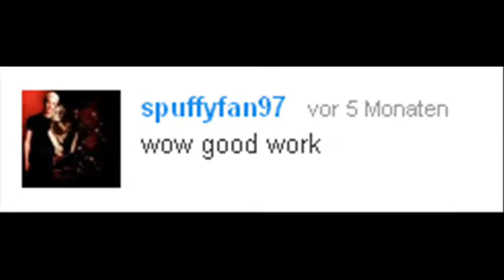THANK YOU VERY MUCH REMIX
NIGHTCORE IS MADE BY ME! I HOPE YOU LIKE IT :)
Interpret/Music/Song: Margaret - Thank you very much REMIX

Programm: Windows Movie Maker

Do you have any ideas for my next songs?